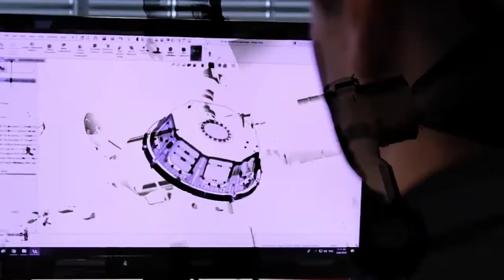Tutti i mondi possibili: le scoperte di Cheops, il cacciatore europeo di esopianeti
L'ultima è di qualche giorno fa: la missione europea, con un grande contributo italiano, ha individuato un sistema di tre pianeti attorno a una stella brillante.